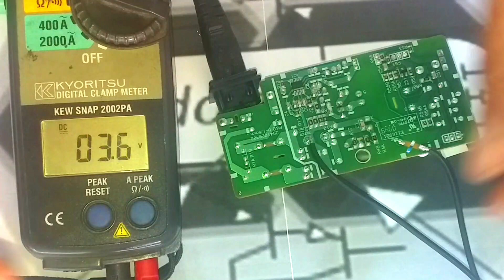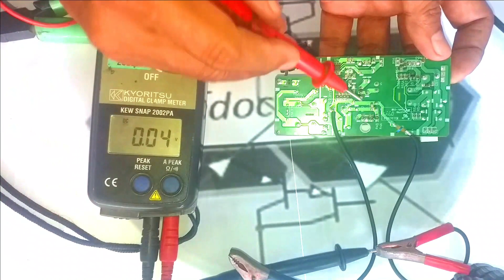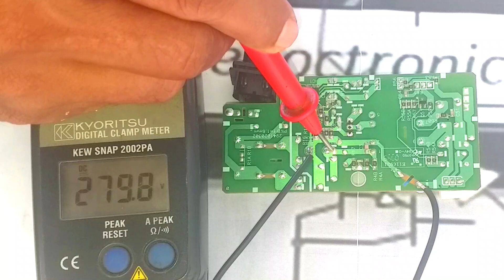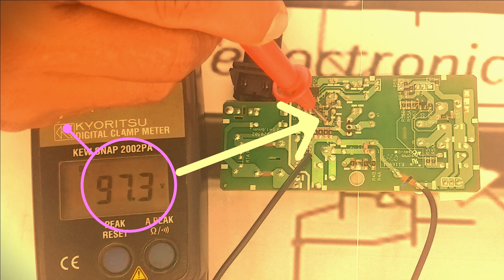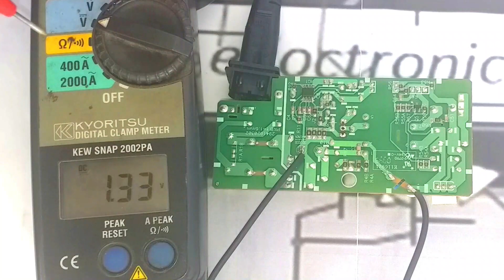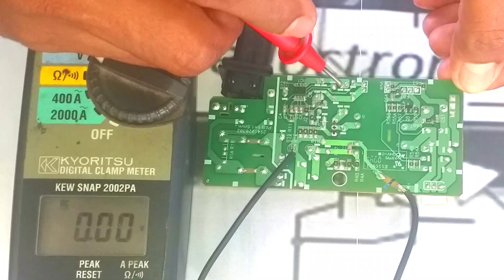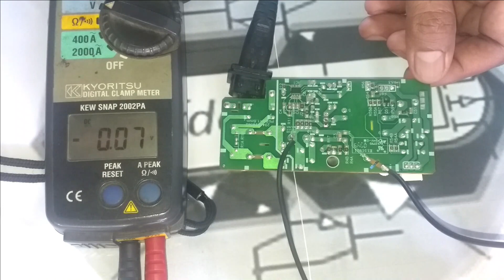IC PWM POWER SUPPLY SWITCHING DAN SUMBER TEGANGANNYA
CARA MENGUKUR SUMBER TEGANGAN KERJA IC PWM POWER SUPPLY SWITCHING
IC PWM BERMASALAH BISA TERJADI AKIBAT SUMBER TEGANGANNYA,.POWER SUPPLY POLYTRON SPEAKER AKTIF, SAMSUNG , SHARP, LG , CARGER LAPTOP DAN TV LED